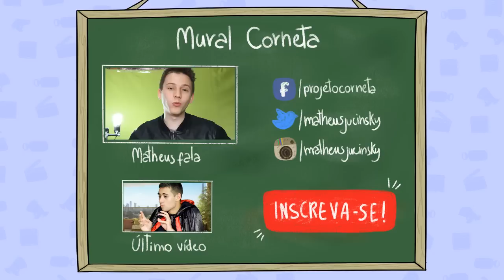BABACA DE CINEMA